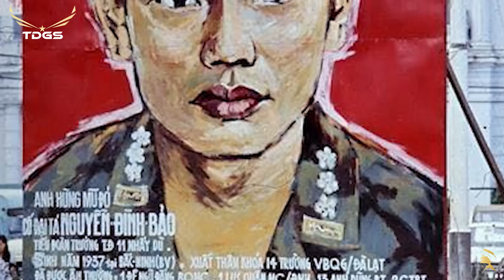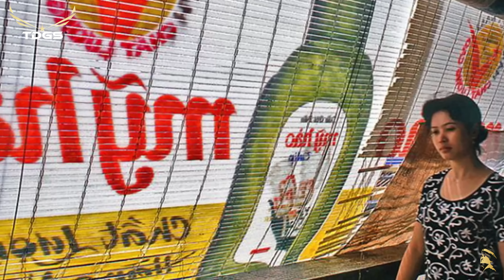TÔI ĐƯA EM SANG SÔNG | Y Vũ, Nhật Ngân | Chế Linh - Nhạc Xưa Thời Chiến Bất Hủ Thâu Thanh Trước 1975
00:00:00 1. Tôi Đưa Em Sang Sông
                                  Sáng tác: Y Vũ, Nhật Ngân

00:05:02 2. Màu Hoa Kỷ Niệm
                                  Sáng tác: Hoài Phương

00:08:29 3. Anh Buồn Em Thương
                                  Sáng tác: Thanh Phong
                                  Trình bày: Nguyễn Đào Nguyễn

00:11:46 4. Những Chuyến Xe Trong Cuộc Đời
                                  Sáng tác: Hoài Linh
                                  Trình bày: Giáng Thu

00:14:57 5. Bão Rừng (Ca Khúc 2)
                                  Sáng tác: Hồng Vân, Trần Quý
                                  Trình bày: Diệu Thanh

00:18:33 6. Lời Tạ Từ
                                  Sáng tác: Dzũng Chinh
                                  Trình bày: Trúc Mai

00:24:41 7. Mỗi Người Một Tâm Sự
                                  Sáng tác: Vân Tùng
                                  Trình bày: Hoàng Oanh, Thanh Vũ

00:28:07 8. Thương Lính
                                  Sáng tác: Minh Kỳ, Dạ Cầm
                                  Trình bày: Hùng Cường

00:30:57 9. Nửa Đêm Khấn Hứa

00:34:44 10. Chuyện Người Đan Áo

00:38:24 11. Biết Trả Lời Sao

00:43:29 12. Thói Đời

00:48:35 13. Đẹp Lòng Người Yêu
                                  Sáng tác: Ngọc Sơn, Tuấn Hải

00:52:16 14. Người Về Từ Đỉnh Núi
                                  Sáng tác: Thăng Long, Dzu Tử
                                  Trình bày: Phương Đại

00:56:03 15. Trang Nhật Ký
                                  Sáng tác: Hoàng Trọng
                                  Trình bày: Phương Dung

01:00:00 16. Nếu Đời Không Có Anh

01:03:26 17. Dừng Bước Giang Hồ
                                  Sáng tác: Hoàng Trọng, Quang Khải
                                  Trình bày: Thái Thanh

01:05:54 18. Dấu Chân Kỷ Niệm

01:10:56 19. Trong Vòng Tay Mẹ

01:14:02 20. Đêm Không Hỏa Châu
                                  Sáng tác: Thanh Phương, Hàn Châu
                                  Trình bày: Hùng Cường, Bạch Tuyết